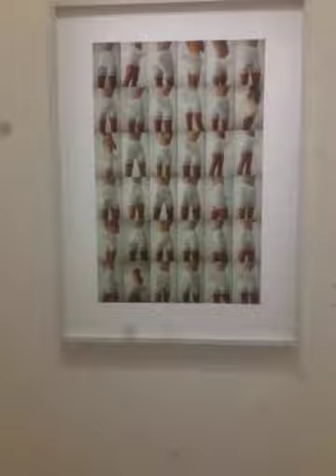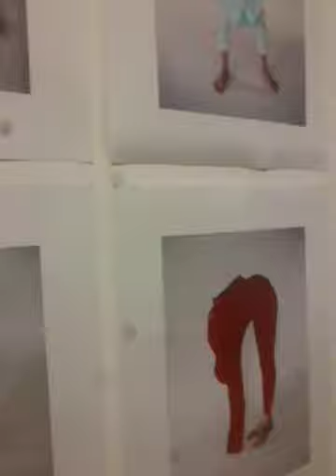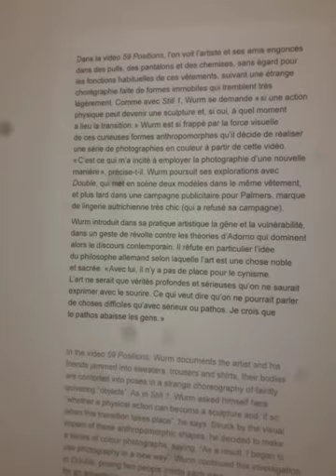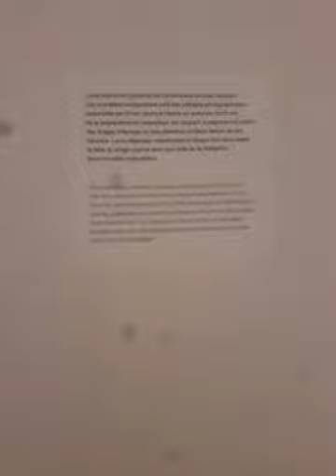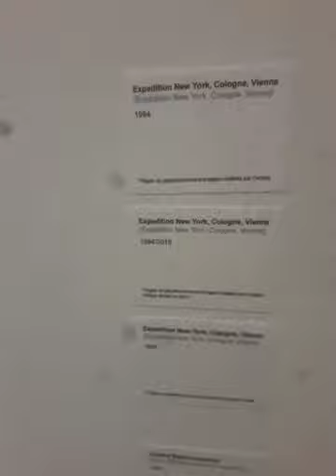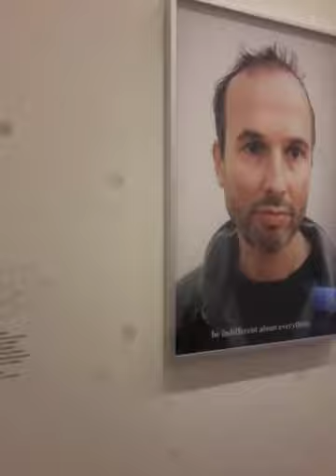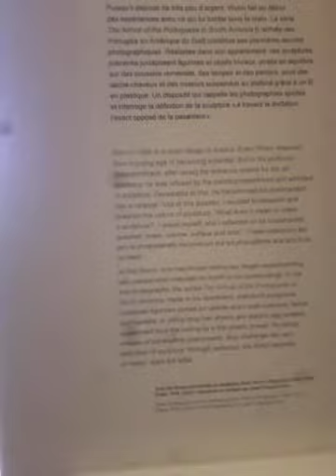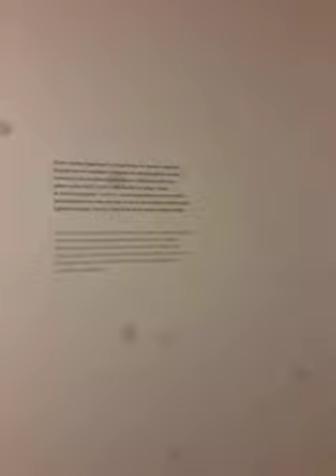Выставки Парижа/Европейский Музей Фотографии в Париже#июнь2020 фотовыставка Erwin Wurm#Gangao Lang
Paris#photo#france#2020 erwin wurm gangao lang прошу прощение за качество, ведь главное содержимое